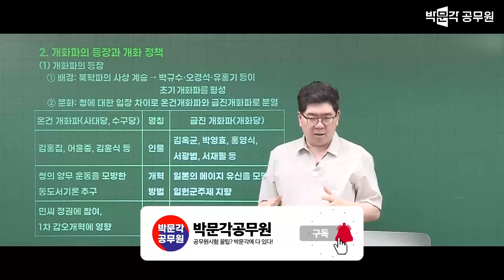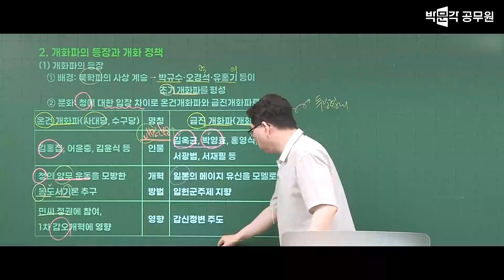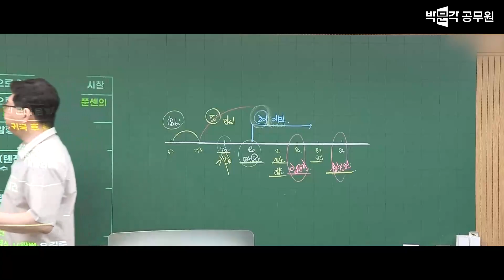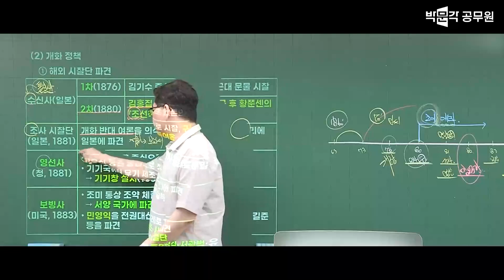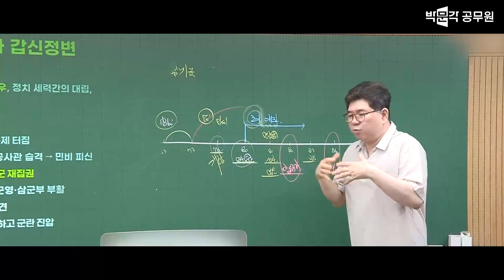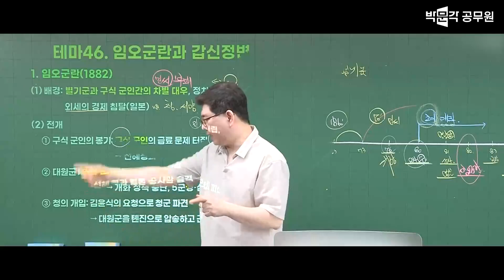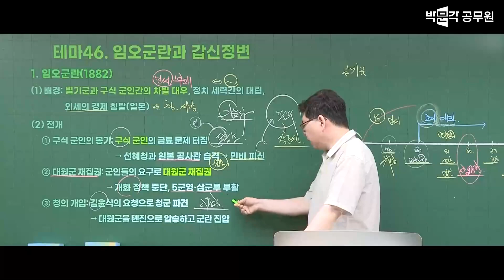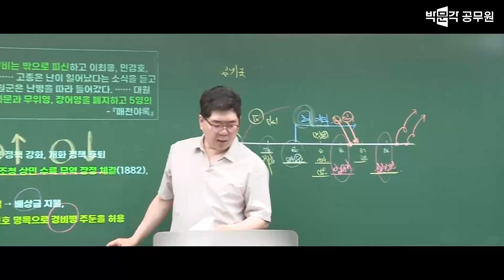[한능검 무료강의 36강] 2024 노범석 원샷 한국사능력검정시험 전강좌 무료특강 | 한능검 심화(1급 2급 3급) 대비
📌2024 노범석 원샷 한능검 무료특강 교재는 아래 URL에서 구매 가능합니다.

📌한능검 질문이 있다면 언제든지 Q&A 게시판으로 빠르게 질문하세요!

한능검 최신 트렌드를 반영한 빅데이터 바탕으로
빈출 키워드 중심으로 원샷원킬 완벽대비!
범석쌤의 스토리텔링으로 한능검 빠른 합격!